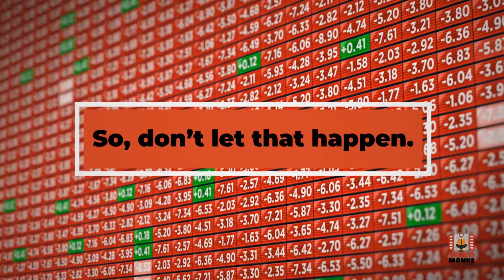4 Proven Ways to Building Self-Confidence | VideoMonks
There always comes a time when you feel exhausted, demotivated, discouraged, and unwilling. Sometimes, you think that it’s all over, there is no way you can achieve your dreams, and there is no way you can reach the top of the ladder. It all happens when you are up for something big, something that you have always wanted to achieve so badly.

But, whenever you feel this way, whenever things are going against you, and whenever you are unable to bring the best out of you, remember to believe in yourself. And that comes with SELF-CONFIDENCE.

And guest what?

This video has got everything to help you build self-confidence like never before.